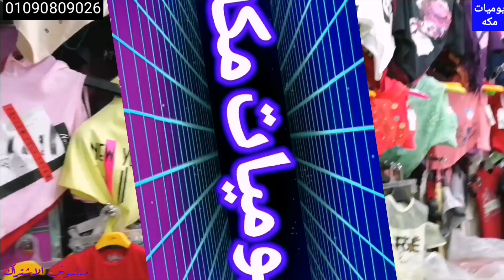دهبكو الاطفال اللوكس من قلب الجمله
دهبكو ملابس لوكس من قلب مكاتب الجمله